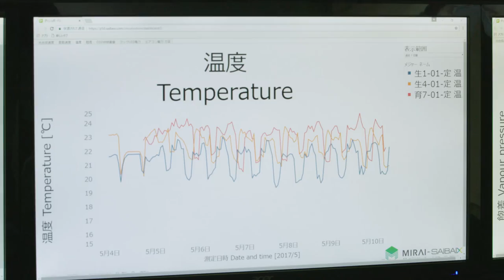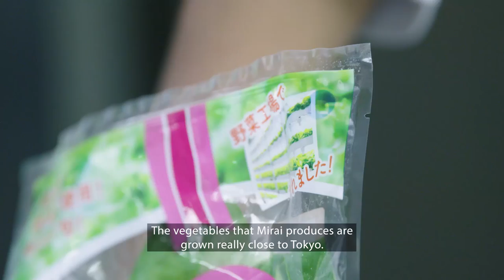Shaping Smarter Cities: Tokyo, Japan | Empowering Innovation Together with Grant Imahara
In their next stop, partners Mouser Electronics, WIRED Brand Lab and Grant Imahara visit Tokyo and meet with the group at Mirai, whose goal is to bring farm-fresh food to the middle of one of the busiest cities on the planet.  Join Mouser and series sponsors Intel, Analog Devices, Microchip Technology and Molex for a look at the future.